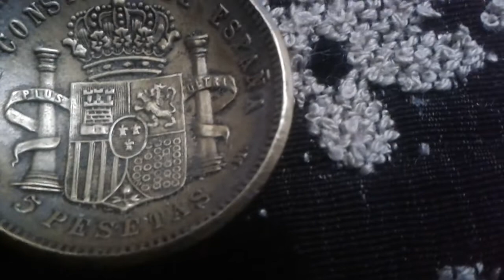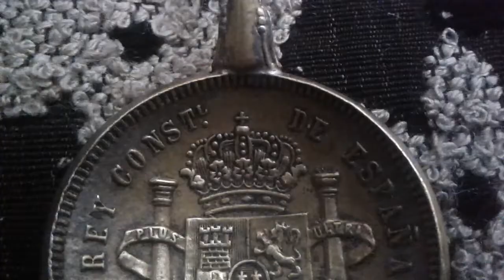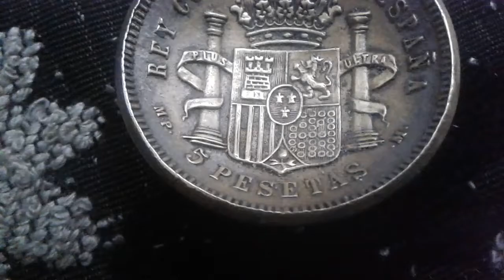mis mejores colecciones de monedas españolas de 5 pesetas y 500 pesetas muestran al gusto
coleccionables el mejor metal y diseño